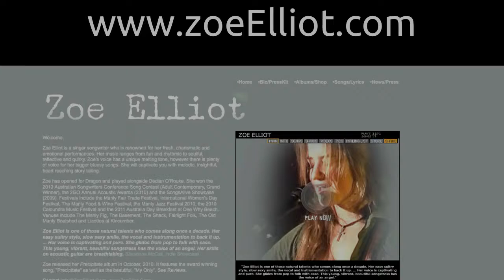Zoe Elliot performing Frangipanni at The Drunken Poet in Melbourne, Australia on 23rd March 2011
I happened across Zoe at the Drunken Poet and was immediately charmed by this song.  Live music can be magical sometimes.  Now I can't stop humming this song to myself!  You've been warned...